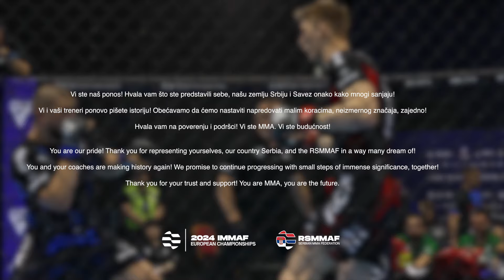MMA EURO BELGRADE 2024 - After Movie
🇷🇸 2024. godine Beograd je bio centar evropskog MMA!

U martu 2024. godine, Beograd je postao pravi epicentar evropskog MMA sporta, jer je bio domaćin istorijskog Evropskog prvenstva. Na ovom prestižnom takmičenju učestvovalo je više od 600 takmičara iz celog kontinenta, koji su se borili za šampionske titule i dokazivanje svoje supremacije na evropskoj MMA sceni.

Ovaj događaj obeležila je neverovatna borilačka akcija, napetost do poslednjeg sekunda, ali i strast i posvećenost svakog borca. Pogledajte najuzbudljivije trenutke i borbe koje su oduševile sve prisutne!